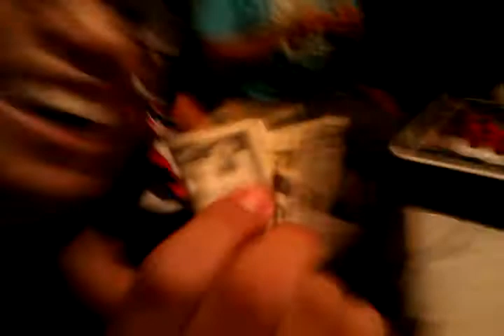03.27.10 Epic SFIV Money Match - xDude51x (Ryu) vs Mugat2 (Balrog) - Part 2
Epic $5 money match took place at Mugat2's place between xDude51x and Mugat2 himself.